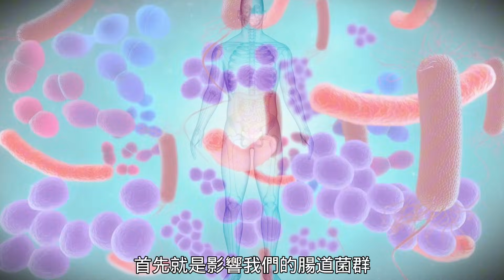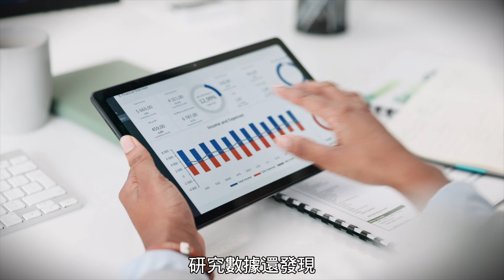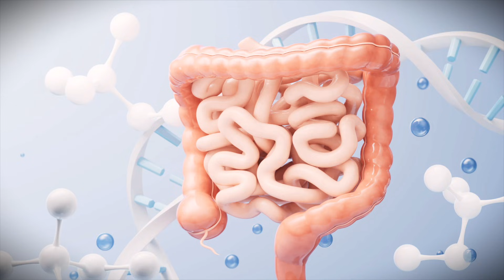糖尿病治错了？細菌比糖更可怕！最新研究和疗法顛覆認知！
糖尿病不只是血糖問題，还可能是細菌感染導致的慢性炎症！研究發現，腸道、口腔和胃部的特定細菌可能影響胰島素功能，增加糖尿病風險！在本期視頻中，楊醫師揭秘細菌如何影響糖尿病，哪些細菌最關鍵，以及如何通過調整菌群來改善糖尿病症狀。

00:00 簡介
01:07 細菌怎麼樣影響糖尿病
04:56 臨床案例
06:03 新治療方法